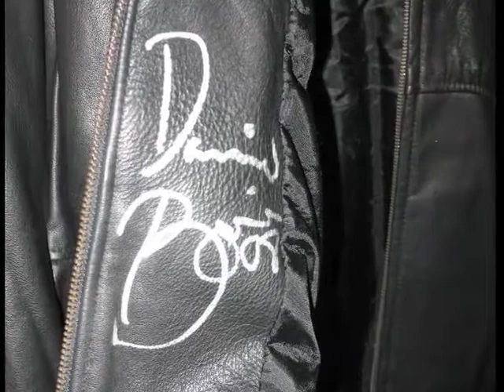barn video Wed March 5, 2008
IMA studio construction-in-progress, Sonya Kitchell speaks